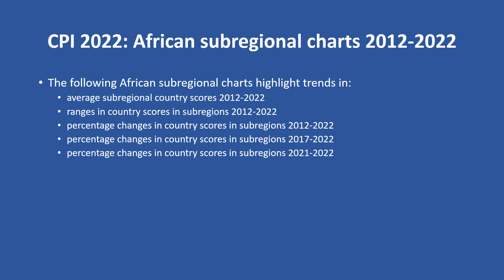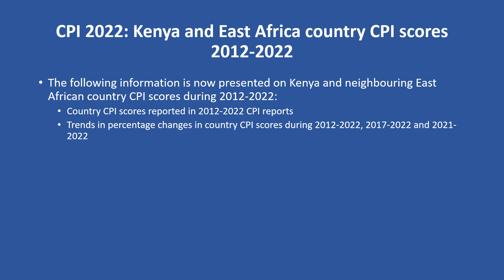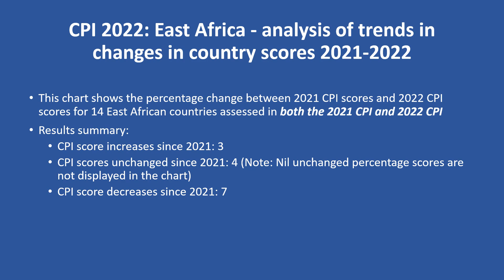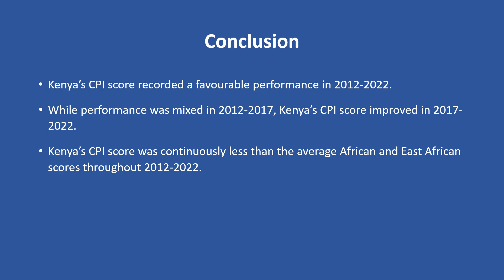Corruption Perceptions Index 2022 Kenya key trends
Short, medium and long-term corruption trends for Kenya and other West African countries are presented in this video using scores published by Transparency International in their 2022 Corruption Perceptions Index (CPI) report. The video addresses Kenya’s performance in addressing corruption in the periods 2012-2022, 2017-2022 and 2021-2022.